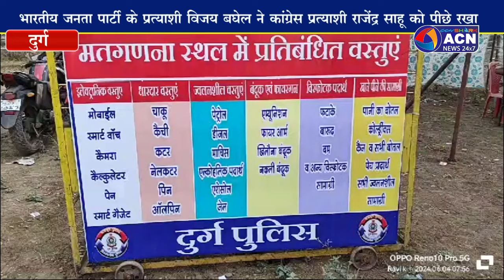लोकसभा चुनाव के मतगणना में भाजपा को मिली बढ़त,महतारी वंदन योजना का चला जादू